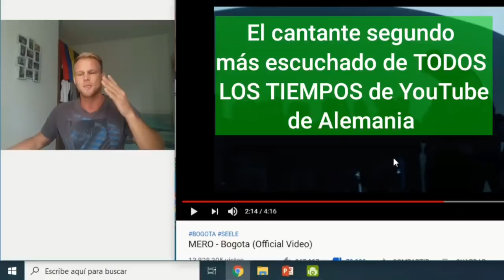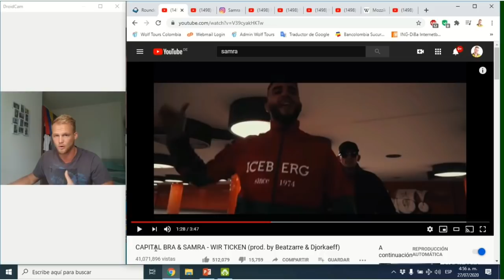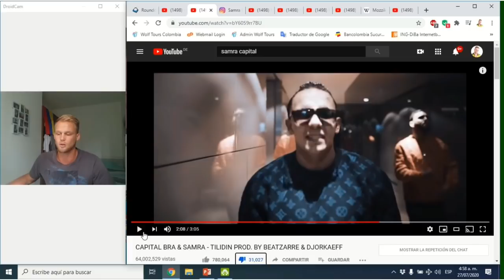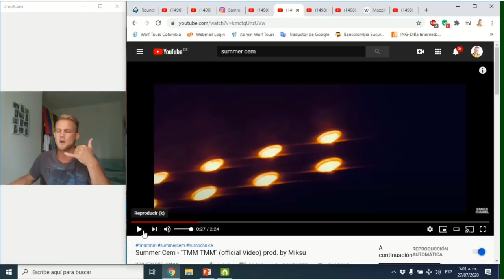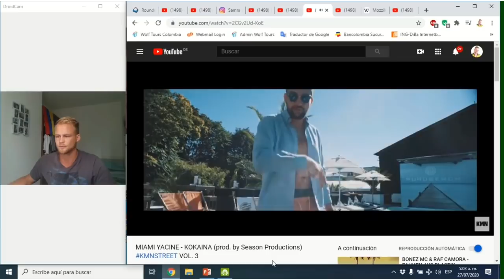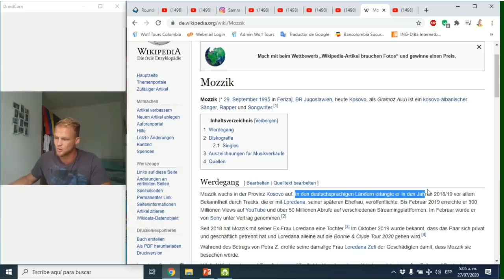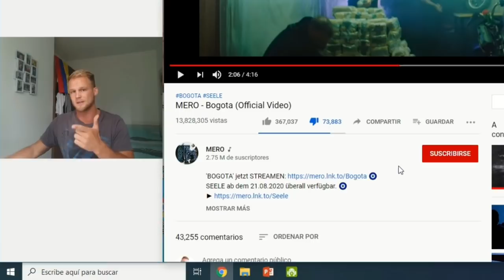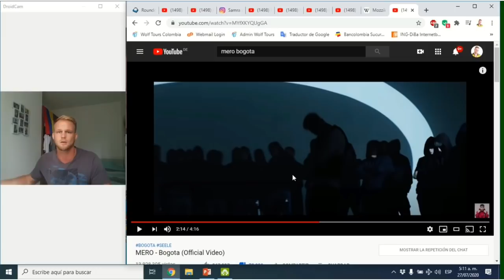Lo más ESCUCHADO de ALEMANIA son canciones difamando a AMERICA LATINA y COLOMBIA (Cantan de Drogas)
Después de que Shakira había denunciado a los raperos alemanes por cantar mal de ella y de Colombia, yo analicé más canciones de raperos que son los músicos alemanes escuchados. Me di cuenta que las canciones más escuchadas en Alemania tratan de DROGAS en relación con AMERICA LATINA y COLOMBIA y la verdad estoy muy enojado. Estas canciones están de moda hoy en día y no lo sabía porque llevaba los 4 años viviendo en Colombia. HAY QUE DENUNCIAR TODO ESO!!!

Estructura del video:
1. Más canciones del cantante Samra quien fue denunciado por Shakira (sus canciones más escuhcados tratan de drogas).
2. Dentro de las canciones más vistas de Alemania de TODOS LOS TIEMPOS hay varios cantando de drogas en relación con America Latina.
3. Una de las canciones más escuchadas se llama "KOKAINA" y habla mal e Costa Rica.
4. El músico segundo más escuchado de Alemania sacó su canción BOGOTA difamando a todos los Colombianos.
5. La generación de los jovenes alemanes que admira a estos cantantes